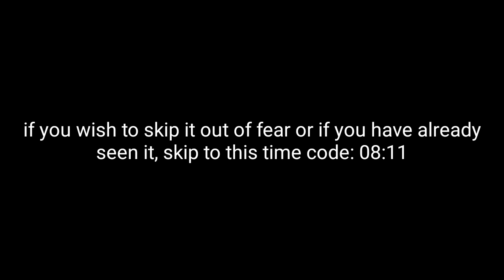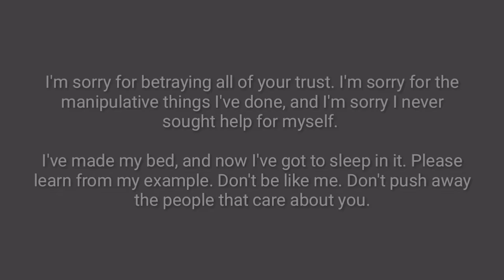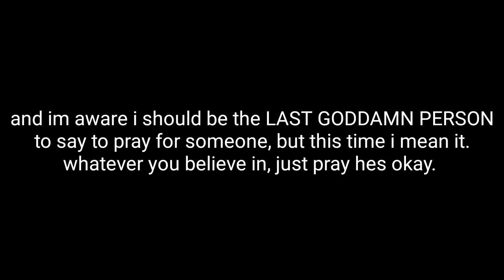Etika is dead. (please read the description)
NOTE: If you live in the United States and are struggling with suicidal thoughts, please call 988 for the Prevention Hotline. You are not alone in this world.

*UPDATE* The NYPD have released information regarding the search for Etika. The body that was recovered 6.24 at 6:18 PM was him. We lost him. This video will remain up for archival purposes. As of August 10th I will no longer be replying to most comments on this video.

I've been a fan of Desmond's content (or, Etika) for a while now. And I have watched his channel and his popularity grow at a stupidly fast rate. I've been watching his videos since he was in the 10,000 - 50,000 range. And seeing how well he engaged with his fans was amazing.

However, lately, he's been acting out of the ordinary. He had his main channel taken down back in October due to YouTube demonetizing it. He also was taken into police custody on April 16th and taken to a hospital, presumably a psych ward as he was restrained. This was after a series of alarming tweets, including threats of suicide. After 72 hours, he was released after denying treatment.

But as of June 19, 2019, he has been reported missing after uploading an incredibly alarming video. The video was simply titled "I'm sorry" and in the video he apologizes to everyone he believes he's deceived, and attached to the video in the description was essentially a suicide note. As of right now, the NYPD are frantically searching for him, and it's gotten so far to the point that Daniel Keem (aka Keemstar, creator of DramaAlert) is legitimately worried. His family and friends, as well as his fanbase, are all worried. It's gotten so far to the point where people are beginning to believe that he might've actually committed suicide.

And to make matters worse, the NYPD found his belongings on the Manhattan Bridge, including his driver's license, his laptop, and his Nintendo Switch (which he infamously never left behind). Everyone is frantically investigating the situation to see if there's any potential leads for his whereabouts. But so far, everyone is turning up empty. The strongest lead everyone has gotten so far was the route that he was seen walking along in the video.

These are the rumours that have popped up, but since debunked:
1. He is in Florida, with members of The Venus Project.
There are no records of him boarding a flight to Florida, and he would've taken his belongings as well. Instead they were scattered alongside the Manhattan Bridge.
2. He is in New Jersey with family
His family is as clueless as we are about his whereabouts, so this is easily debunked as well.

We wish at least one of these were proven true, as it would guarantee his survival, but as of right now everything's looking grim. And things are looking worse with each passing day.

If you spot Desmond at all (this isn't just to everyone in New York, this is to EVERYONE who sees this video) please do NOT hesitate to contact the NYPD tips hotline, or the emergency contact number. He is officially declared missing, and information on him is scarce. They need anything they can get in order to find him.